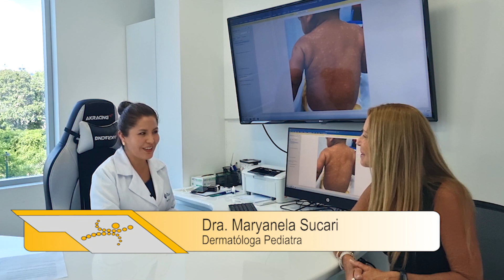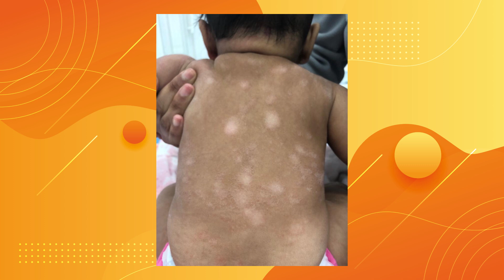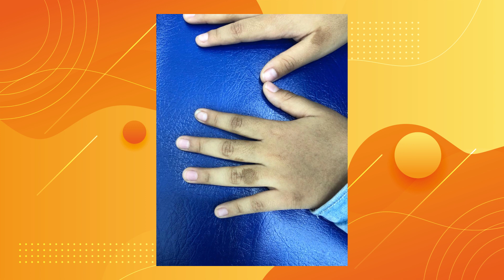Enfermedades en la piel de los niños en verano